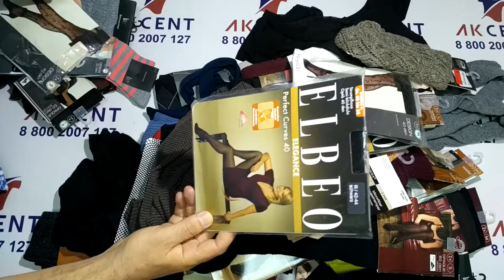Колготки жен Socks & Tights сток 278011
Женские колготки, носки. Сток
Socks & Tights Mix for Woman